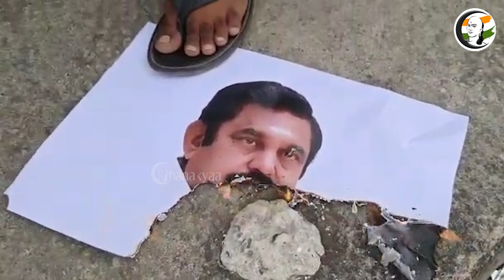குறுஞ்செய்தி | 08/03/2023 | Morning Headlines | TANGEDCO | MK Stalin | Annamalai | BJP | OPS